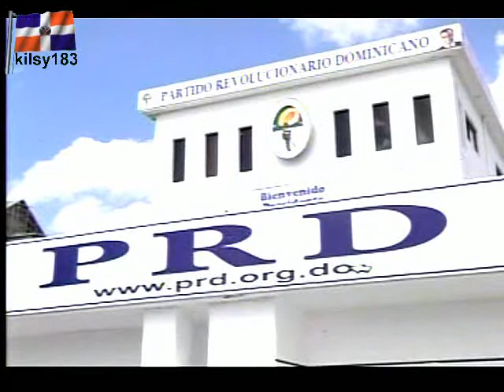hipolito mehia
asegura Hipolito Mejia economica es desacertada en CDN kilsy183 Noticias mejia FORMALMENTE INFORMAL KILSY183 Llego Papa TRIFOLIO kilsy183Hipolito kilsy183Puerto Plata Habla El jefe del PPH PRD de Miguel Vargas untandose ron por la cabeza ponte fila con leonel fernandez miguel vargas pph no al retroceso pa'lante presidente Lapiz PLD maldonado amable republica dominicana RD santo domingo el sapito ganador las elecciones vega JUNTA CENTRAL ELECTORAL 2010 JCE PRSC PQDC vegateve